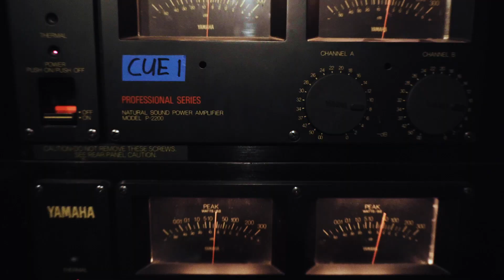KAYWHT & Shawn Baugh II: SOUNDECISION by The NTRL Co.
Watch KAYWHT perform “ETA" & “11﹕30 Interlude” followed by Shawn Baugh II playing “Decided” & “What’s Left” at SOUNDECISION by The NTRL Co.

March 1, 2020 | The NTRL Co. team (Al Nolan & Anthony Buchanan) sits down with KAYWHT to talk about her unique voice and how she ended up making waves in Dallas, Texas all the way from North Carolina. Her management & production team (Tolu Yero & The Art of Israel) were close by to offer encouragement and support along the way. Shawn Baugh II delivers an emotional performance on both the mic and the MV-8000 processor. And The Found was spectacular as always; giving a private audience at January Sound Studio chills from sound check to finale.

SET LIST
“ETA” by KAYWHT - 05:50
“11﹕30 Interlude” by KAYWHT - 09:20
“Decided" by Shawn Baugh II - 13:31
“What’s Left” by Shawn Baugh II - 17:45

MUSICIANS
KAYWHT: vocals; Shawn Baugh II: vocals; Marcus Jones: drums; Ky Whitmore: keys; Jeremy Jackson: guitar; Justin Clemons: key bass, auxiliary keys

CREDITS
Executive Production, Al Nolan, Anthony Buchanan; Videography: Kory Williams, Steve Rodgers; Engineering: Tye Robison